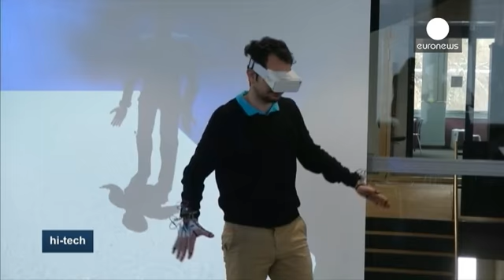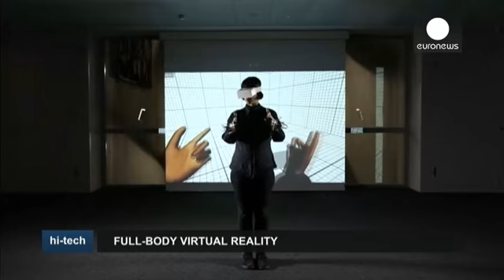مشروع إينيويرخطوة جديدة تقرب عالم الألعاب الرقمية من عالم الخيال العلمي - hi-tech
كونستونتينوس ميلتياديس طالب بالمعهد العالي للعاوم التقنية بزيورخ بسويسرا
تمكن من إختراع ما قد يكون أحسن صورة رمزية صممت إلى حد الآن.
يقول  ميلدياتيس أن مشروعه سيمكن اللاعبين أينما تواجدوا حول العالم من اللعب في نفس الفضاء الرقمي بواسطة قفازات مبتكرة.

يقول ميلدياتيس عن القفازات التي طورها :
"إنها  مصنوعة من مادة من البلاستيك يمكنك طباتها بكل سهولة في المنزل بإستعمال مطبعة ثلاثية الأبعاد. أجزاءها سهلة الحركة وهي شديدة الحاسيسة فبإمكانها تسجيل كل حركة بدقة بالغة لتوفرها على بوصلة رقمية"